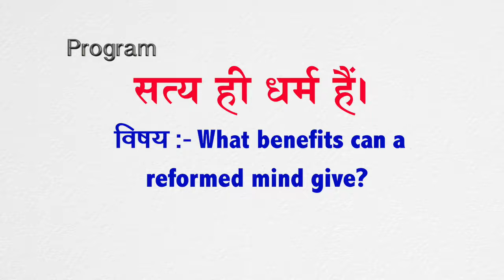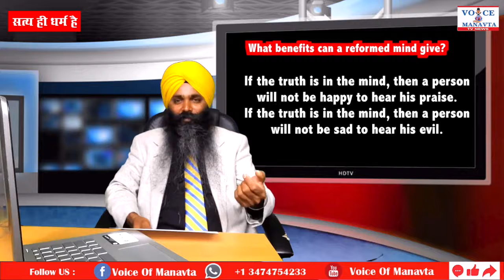सुधरा हुआ मन क्या क्या फायदा दे सकता हैं आओ जानिए। सत्य ही धर्म हैं, Ep 73, VOM tv News